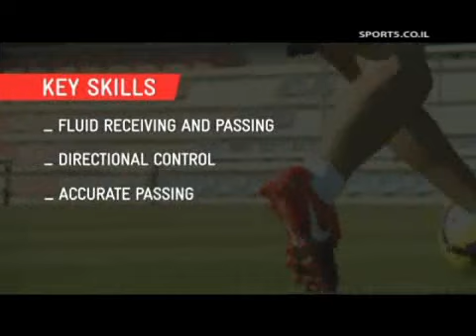נייס, גיא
אסולין נכנס לחברת הגדולים שייצגו את חברת "נייקי" וגם לימדו כדורגל